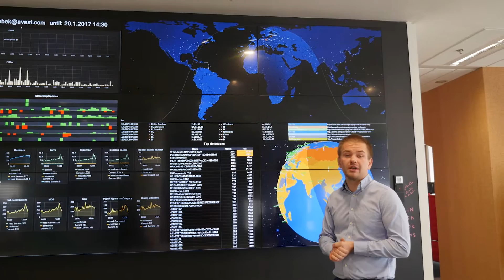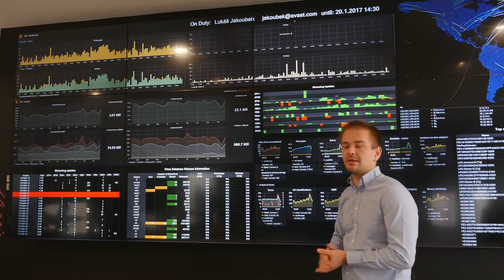Mobilní bezpečnost - Filip Chytrý - Avast | Svět Zítřka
Mobilní bezpečnost pohledem zkušeného Filipa Chytrého ze společnosti Avast. Jaké rizika nám hrozí? Potřebujeme mít v mobilu Antivir?